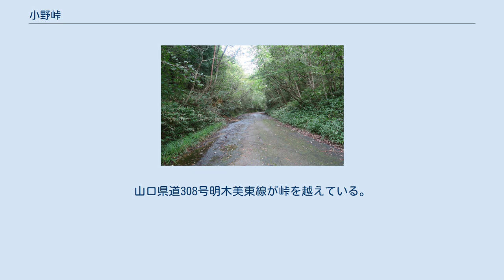小野峠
小野峠（おのとうげ）は日本の峠。
下記の通り、各地に同名の峠が複数存在する。
 長野県岡谷市の小野峠 滋賀県甲賀市の小野峠 兵庫県三田市の小野峠 山口県長門市の小野峠 長野県岡谷市の小野峠（おのとうげ）は、旧中山道が塩嶺を越える場所にある標高1,075mの峠。
岡谷市と上伊那郡辰野町と塩尻市の境界近くに位置する。
三沢峠とも呼ばれるが、これは辰野町側の麓に小野、岡谷市側に三沢という地名があることに由来する。
 現在は塩嶺を尾根伝いに走る塩嶺王城パークラインがこの峠と北の勝弦峠を通過している。
 江戸時代には木曽谷と諏訪湖とを結ぶ重要な峠であった。
初期中山道開設時の本道は、木曽の贄川宿から牛首峠を越え、この峠から下諏訪宿に至る道だったが、難所続きの道であったため塩尻宿経由の迂回路に変更された歴史をもつ。
急勾配であるため中央本線もこの峠を迂回して敷設された。
 小野峠（甲賀市） 滋賀県甲賀市の小野峠（このとうげ）は、水口町山上の西方、飯道山と庚申山の間の国道307号旧道にある峠。
山腹に沿った荒れた、対向できる限界の細い道で、所々崩壊している。
峠部は2車線になり、交通量の多かった往時の面影を残している。
かつての信楽道の一部で、七曲りとも呼ばれる。
道路を管理する甲賀市によってバリケードが置かれ、現在は通行禁止である。
 兵庫県三田市の小野峠（おのとうげ）は兵庫県三田市北浦と兵庫県三田市小野の間にある峠。
 山口県長門市の小野峠（おのとうげ、おのだお）は長門市三隅上と萩市山田木間の間にある峠。
長門市・萩市・美祢市の境界近くに位置する。
山口県道308号明木美東線が峠を越えている。
 ^ a b 角川日本地名大辞典　25滋賀県. 角川書店. (1979年4月8日)